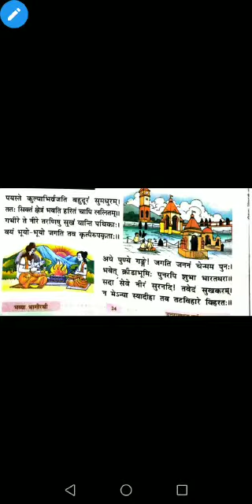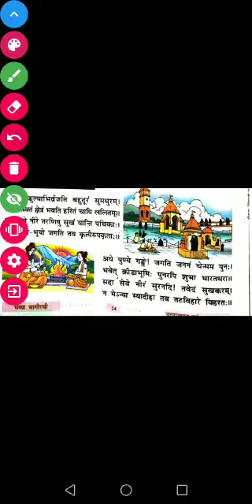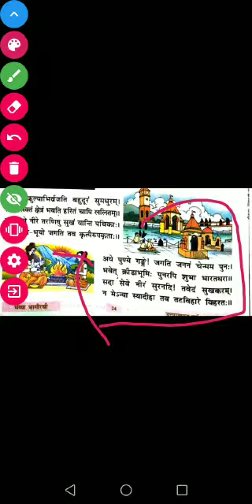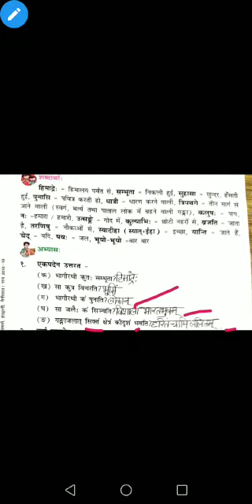July 13, 2020